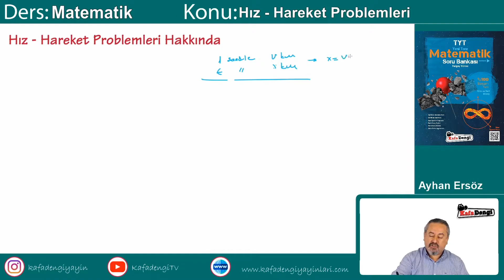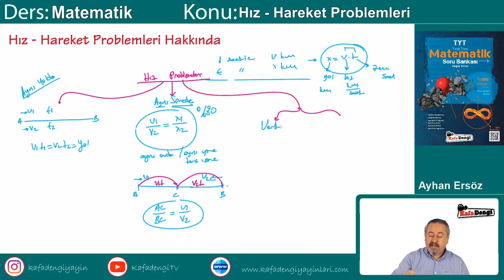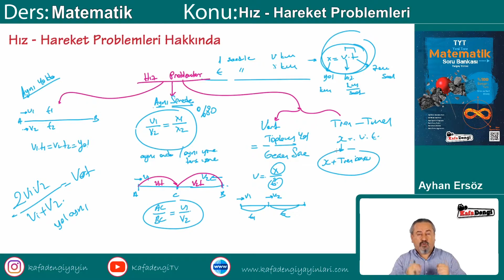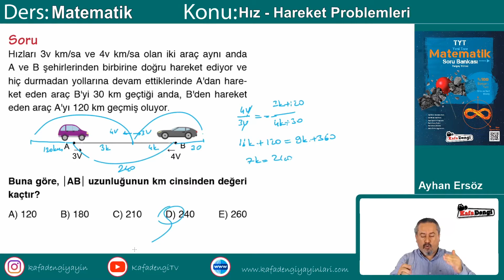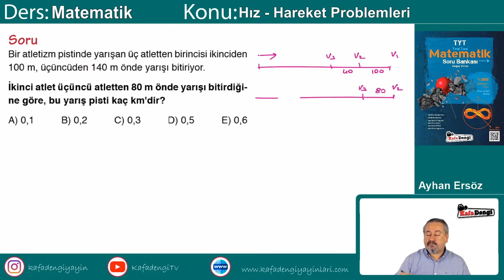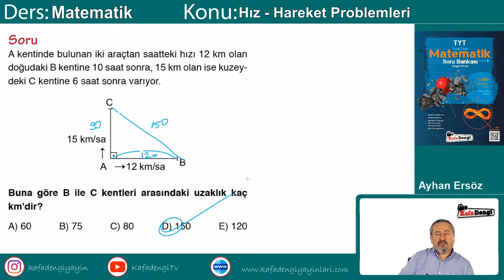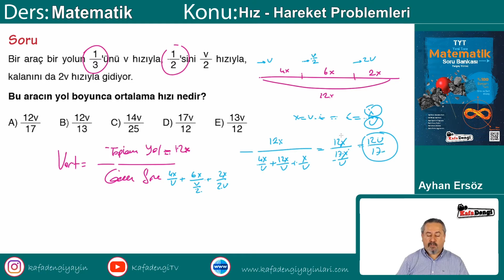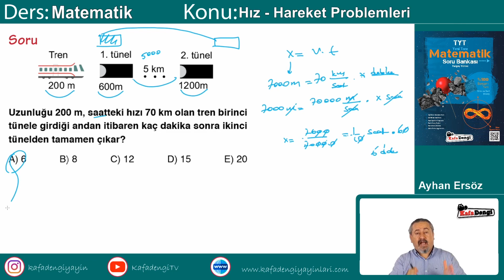TYT Matematik Ders #42 Hız - Hareket Problemleri - Ayhan Ersöz